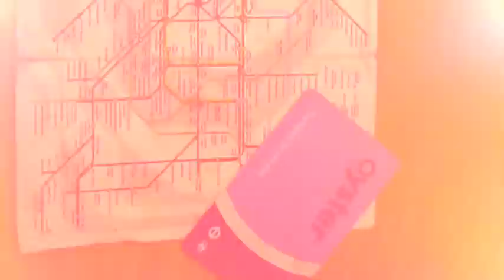Our days in London by Sponge K.F.J.L.